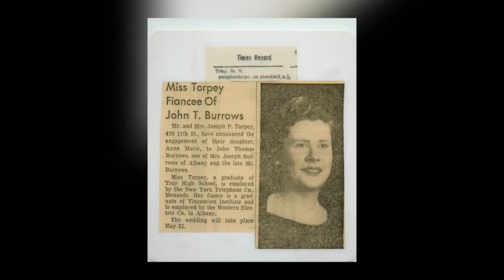Anne Burrows | Funeral Service Video Tribute | Albany, NY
Anne M. Burrows Celebration of Life Video Tribute

ALBANY -- Anne M. Burrows, 79, of Albany, died Saturday, July 6, 2013 in Atlanta, GA after a long illness.  She was born in Hoosick Falls, the daughter of the late Joseph and Julia Maleady Torpey.  She lived in Albany most of her life.  She was a graduate of Troy High School, and later was employed by New York Telephone Co.  She also was a communicant of the former St. Margaret Mary's Church for over 50 years.

This service is provided by Hans Funeral Home, Albany, NY.